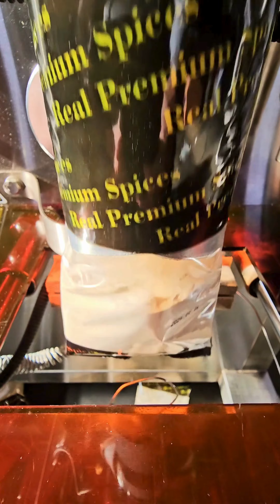Fully Automatic Powder Packaging Machine - Rhino Pak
Fully Automatic Powder Packaging Machine specifications:
Form, Fill and Seal Machine
Type: Auger Filling System
Power: 220 V
Weight: 200kg
Packing accuracy: ± 1%
Machine dimensions (LxWxH): 100 x 100 x 180cm
Packing range: 5 – 200 grams
Production rate: 30 – 40 bags per minute
Bag size: L – 50 – 150mm; W – 15 – 250mm.
Max film width: 320mm.
Bag type: Pillow pack.
Auger screw filling system.
Weinview/ Delta touch screen interface, Mitsubishi PLC operation, Japanese electric eye sensors and Schneider servo motor.
Filling range can be easily adjusted.
Machine construction: 304 stainless steel.